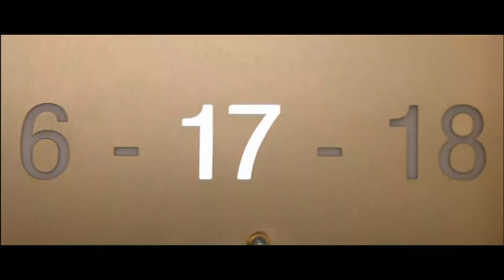opening scene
leone the professional movie clip 1